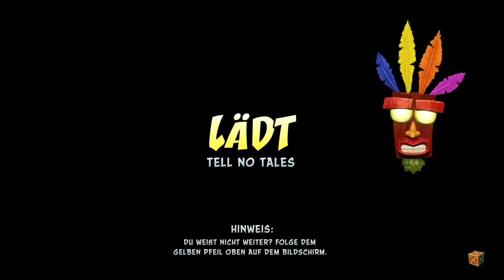Let's Play Crash Bandicoot N Sane Trilogy Teil 3 Flugzeugcrash # 8 [Together]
in Form einer nach jedem Tod abwechselnden Partnerin.
Der Controler wechselt jedenfalls noch ziemlich oft die Hände.
Alte Spiele sind einfach die anspruchsvolleren und ich bin positiv überrrascht, das ich als Nintendokind nie mit der Ps zu tun hatte.

Chaosschaukel kennt einen der 3 Teile und ab un an auch mal einen Boss, aber entsprechend ihres Namens ist auch die Erinnerung pures Chaos.
Sicher ist eines jedenfalls..irgendwas daran hat sie mal gespielt XD